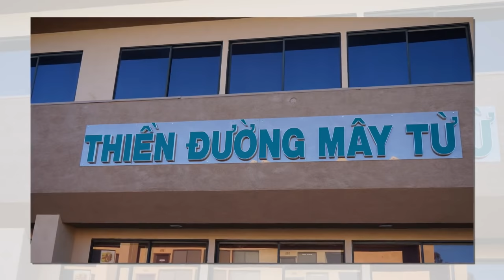Thầy Thích Pháp Hòa Thuyết Pháp Tiếng Anh ( Back To Your Root ) Ngày 04-03-2017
Thầy Thích Pháp Hòa  Thuyết Pháp Tiếng Anh  ( Back To Your Root )
Tại Thiền Đường Mây Từ Ngày 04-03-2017